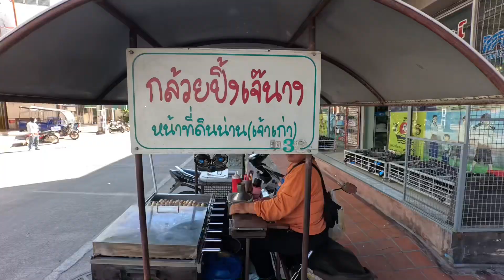Thai grilled Banana with special sweet sauce.looks so delicious 🍌🍌😘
Only $0,89 cent